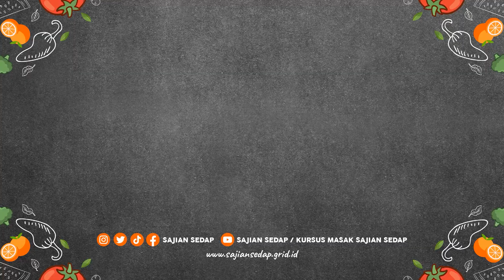RESEP BISTIK DAGING SAPI EMPUK DAN MERESAP BUMBUNYA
RESEP BISTIK DAGING SAPI SEENAK RESTO BINTANG 5

RESEP MEMBUAT BISTIK DAGING SAPI SEENAK RESTO BINTANG 5, Yuk Buat Sendiri Di dapur, Ini Dia Resepnya

Bahan:
300 gr daging has dalam, potong melawan serat, tebal 0,5
4 bh bawang merah, iris halus
3 sdm kecap manis
2 sdt kecap inggris
¼ sdt kaldu jamur bubuk
½ sdt pala bubuk
½ sdt garam
¼ sdt merica bubuk
700 ml air
2 sdm margarin

Bahan perendam:
1 sdm kecap manis
½ sdt garam
¼ sdt pala bubuk

Bahan pelengkap:
2 bh wortel, potong balok
50 gr buncis, potong ukuran wortel
100 gr kentang, potong wedges, goreng

Cara membuat:
1. Tusuk-tusuk daging dengan garpu.

2. Lumuri daging dengan bahan perendam. Diamkan 15 menit.

3. Saus, tumis bawang merah hingga harum. Tambahkan kecap manis, kecap inggris, pala bubuk, garam, merica, kaldu bubuk, dan air aduk rata. Masukan daging, masak hingga air setengah surut
masukan tomat. Masak hingga kuah mengental.

4. Sajikan dengan pelengkap

Produser Eksekutif: Intan Yusan Septiani
Penulis Resep: Resi
Penulis Naskah: Resi
Peraga: Resi
Fotografer: Osyad
Videografer: Osyad
Video Editor: Osyad